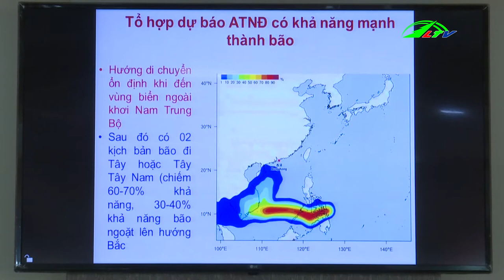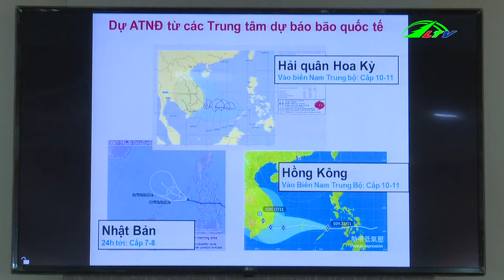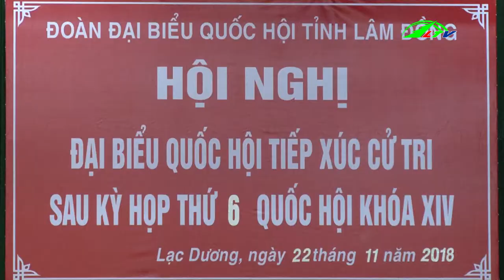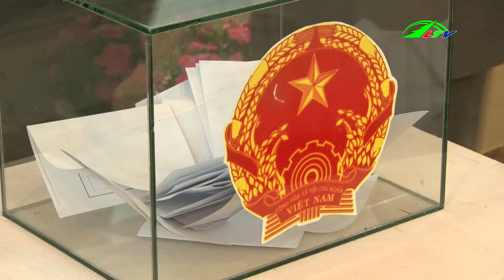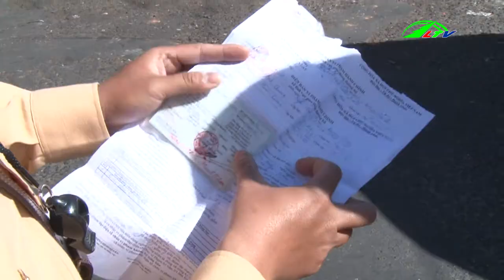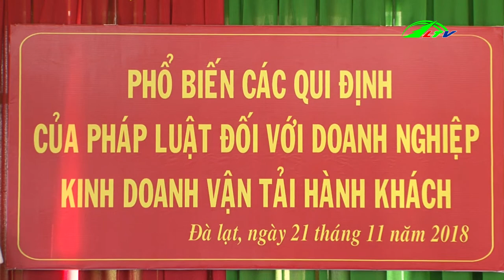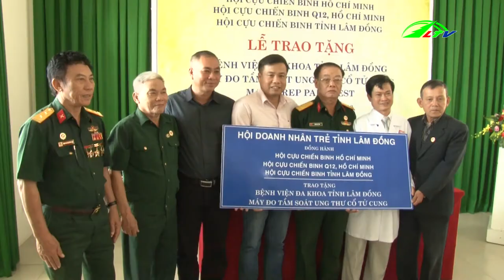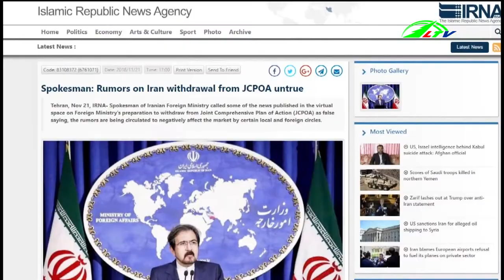Bản tin Thời Sự mới nhất ngày hôm nay | Tin thời sự Lâm Đồng ngày 22/11/2018 | Lâm Đồng TV